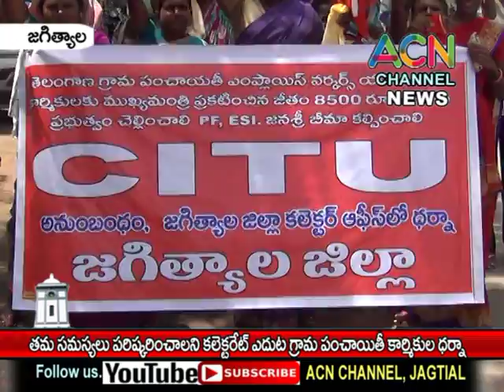జగిత్యాల : తమ సమస్యలు పరిష్కరించాలని కలెక్టరేట్ ఎదుట గ్రా పంచాయితి కార్మికుల ధర్నా